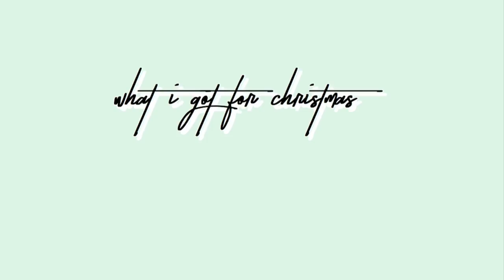❔ what i got for christmas 2017 🎄 (see desc.)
* click HD !

sorry for not uploading lately;
now, the point of this video is not to brag abt what i got last christmas but to just share it to u guys since i might put some of my gifts in my upcoming giveaway 😉 lol

🎶 music box instrumentals: exo - the first snow and peter pan, bts - crystal snow and just one day